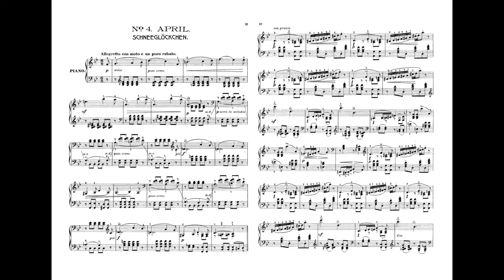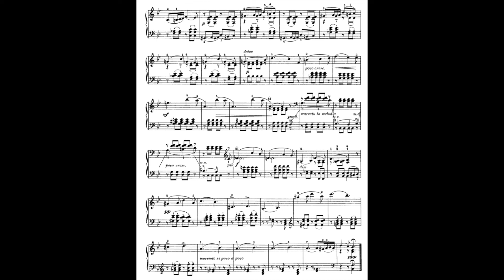Tchaikovsky Seasons Op.37a April: Snowdrop B-flat major 4月 松雪草 柴可夫斯基 四季 Score Sheet 譜 樂譜 楽譜付き 【Kero】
Tchaikovsky The Seasons Op.37a
April: Snowdrop (B-flat major)
    4月 松雪草 Abril: Campanilla de nieve 4月 松雪草 (雪割草)
柴可夫斯基 季節 四季 作品37a
柴可夫斯基 季节 四季 作品37a
Chaikovski  Las estaciones
チャイコフスキー   四季

January: At the Fireside (A major)
    1月 在壁爐旁 Enero: junto a la chimenea 1月 炉端にて
February: Carnival (D major)
    2月 狂歡節 Febrero: Carnaval 2月 謝肉祭
March: Song of the Lark (G minor)
    3月 雲雀之歌 Marzo: canto de la alondra 3月 ひばりの歌
    4月 松雪草 Abril: Campanilla de nieve 4月 松雪草 (雪割草)
May: Starlit Nights (G major)
    5月 白夜 Mayo: iluminado por las estrellas Noches 5月 白夜 (五月の夜)
June: Barcarolle (G minor)
    6月 船歌 Junio: Barcarola 6月 舟歌
July: Song of the Reaper (E-flat major)
    7月 收割者之歌 Julio: Canción del segador 7月 刈り入れの歌 (草刈り人の歌)
August: Harvest (B minor)
    8月 收穫 Agosto: Cosecha 8月 収穫の歌 (取り入れ)
September: The Hunt (G major)
    9月 狩獵之歌 Septiembre: La caza 9月 狩りの歌 (狩)
October: Autumn Song (D minor)
    10月 秋天之歌 Octubre: la canción del otoño 10月 秋の歌
November: Troika (E major)
    11月 雪橇 Noviembre: Troika 11月 トロイカ
December: Christmas (A-flat major)
    12月 耶誕節 Diciembre: Navidad 12月 クリスマス

    The Seasons, Op. 37a (also seen as Op. 37b), is a set of twelve short character pieces for solo piano by the Russian composer Pyotr Ilyich Tchaikovsky. Each piece is the characteristic of a different month of the year in Russia. The work is also sometimes heard in orchestral and other arrangements by other hands. Individual excerpts have always been popular – Troika (November) was a favourite encore of Sergei Rachmaninoff, and Barcarolle (June) was enormously popular and appeared in numerous arrangements (including for orchestra, violin, cello, clarinet, harmonium, guitar and mandolin).
    The Seasons was commenced shortly after the premiere of Tchaikovsky's First Piano Concerto, and continued while he was completing his first ballet, Swan Lake.
    In 1875, Nikolay Matveyevich Bernard, the editor of the St. Petersburg music magazine Nouvellist, commissioned Tchaikovsky to write 12 short piano pieces, one for each month of the year. Bernard suggested a subtitle for each month's piece. Tchaikovsky accepted the commission and all of Bernard's subtitles, and in the December 1875 edition of the magazine, readers were promised a new Tchaikovsky piece each month throughout 1876. The January and February pieces were written in late 1875 and sent to Bernard in December, with a request for some feedback as to whether they were suitable, and if not, Tchaikovsky would rewrite February and ensure the remainder were in the style Bernard was after. March, April and May appear to have been composed separately; however the remaining seven pieces were all composed at the same time and written in the same copybook, and evidence suggests they were written between 22 April and 27 May. The orchestration of Swan Lake was finished by 22 April, leaving the composer free to focus on other music; and he left for abroad at the end of May. This seems to put the lie to Nikolay Kashkin's published version of events, which was that each month the composer would sit down to write a single piece, but only after being reminded to do so by his valet.
    The epigraphs that appeared on publication of the pieces were chosen by Bernard, not by Tchaikovsky. In 1886 the publisher P. Jurgenson acquired the rights to The Seasons and the piece has been reprinted many times.
    Tchaikovsky did not devote his most serious compositional efforts to these pieces; they were composed to order, and they were a way of supplementing his income. He saw the writing of music to a commission as just as valid as writing music from his own inner inspiration; however, for the former he needed a definite plot or text, a time limit, and the promise of payment at the end. Most of the pieces were in simple ABA form, but each contains a minor melodic masterpiece.